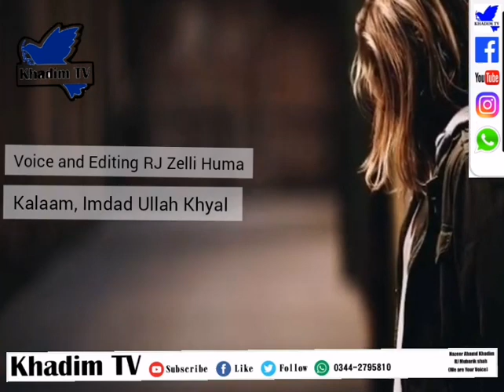| Best Female Poetry | RJ Huma|Imdadullah Khayal |Pashto Poetry 2020|Pashto Sad Poetry 2020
Lyricist :Imdadullah Khayal
Voice:RJ Huma

pashto sad poetry 2020
ghani khan poetry 2020
Munir Buneri shayari 2020
Zameer khan zameer 2020
Danish nazam Dama
Arman siraj new 2020
khatir afridi 2020
khatir baba kalam 2020
khatir ghazal
khatir shayari